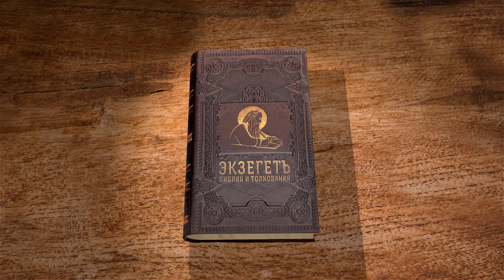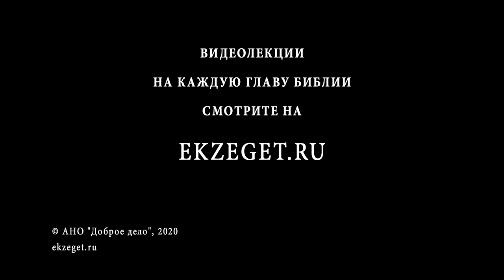Послание к Филиппийцам. Глава 3. Священник Антоний Лакирев. Новый Завет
В сегодняшнем видео вместе со священником Антонием Лакиревым продолжаем цикл бесед на Послание апостола Павла к Филиппийцам. Читаем 3 главу.
 «Радуйтесь о Господе» - апостол Павел в очередной раз напоминает нам, как важно быть со Христом и идти вслед Него.
Апостол предостерегает филиппийцев от так называемых иудействующих христиан, которые ходили за Павлом из города в город и принуждали делать обрезание и соблюдать прочие иудейские законы. Истинное обрезание - это служение Духу Божьему, похвала Господом Иисусом Христом, а не нашими заслугами.

📜 Читать К Филиппийцам послание ап. Павла 3 глава (с толкованиями)